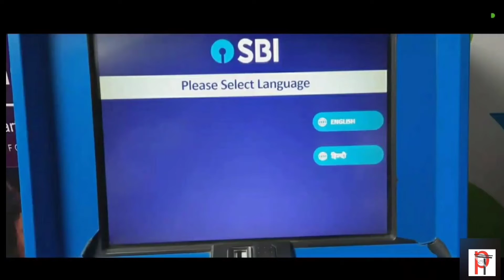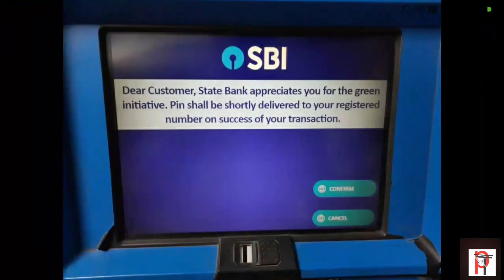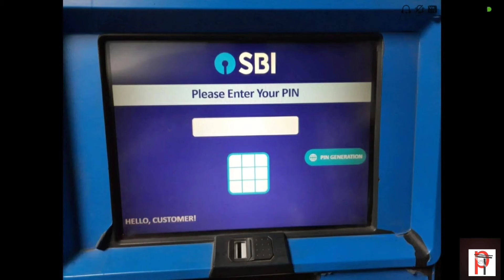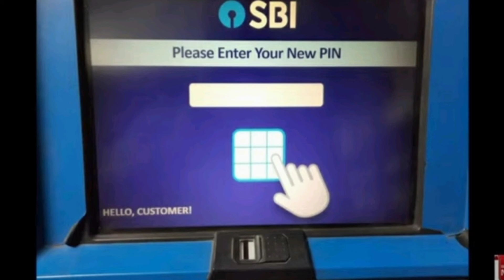How to create sbi atm pin || How to activate new ATM card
How to generate atm pin || How to activate new ATM card

how to generate atm pin in sbi in telugu